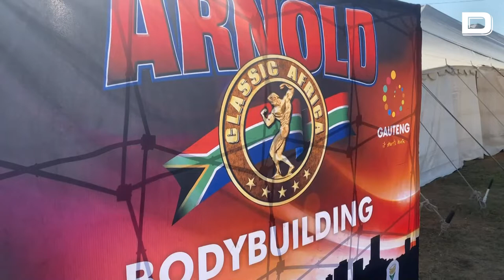Concurso de culturismo "Arnold Classic Africa", en Johannesburgo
Participantes lucen sus músculos este viernes en el concurso de culturismo "Arnold Classic Africa", que se celebra en la capital sudafricana.

En este evento compiten atletas de 45 deportes y modalidades diferentes.

Vídeo:EFE